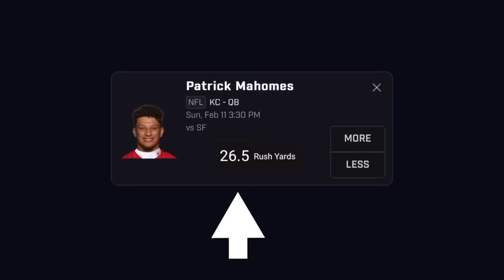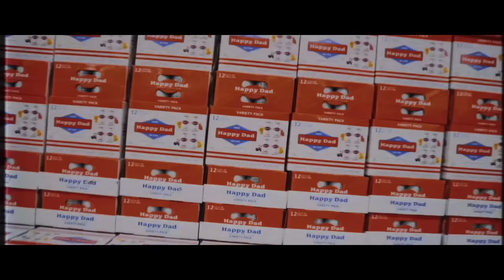Bradley Martyn Crashes the Pod and Talks the NELK Reunion!